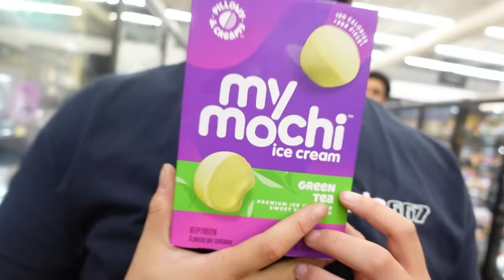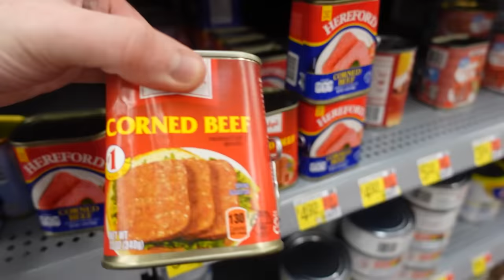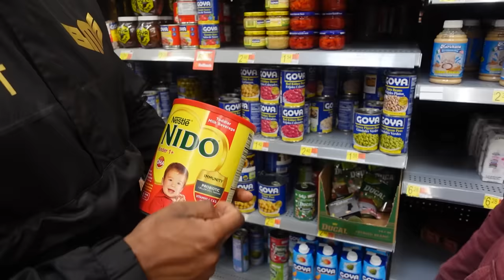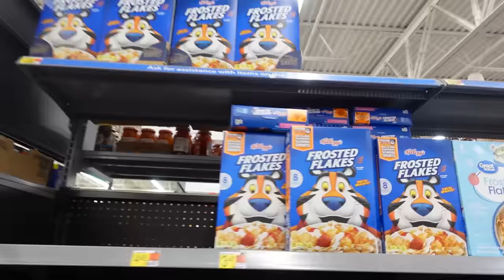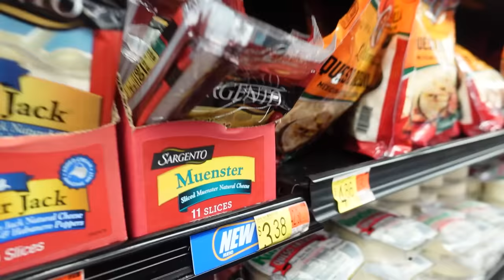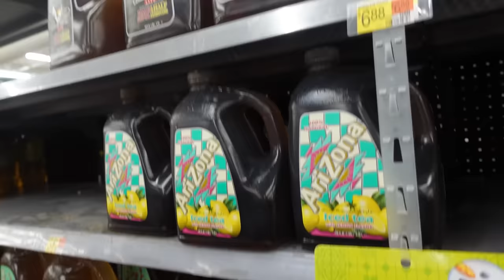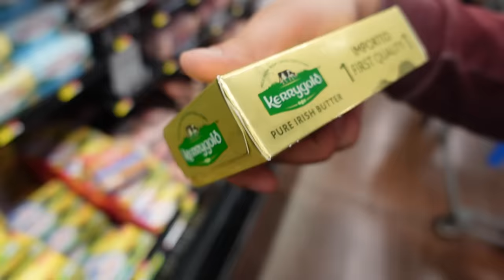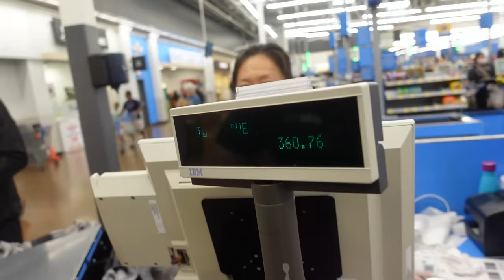ON A DÉTRUIT UN WALMART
Première vidéo du trip aux Etats-Unis, les gars on est sur quelque chose de grand